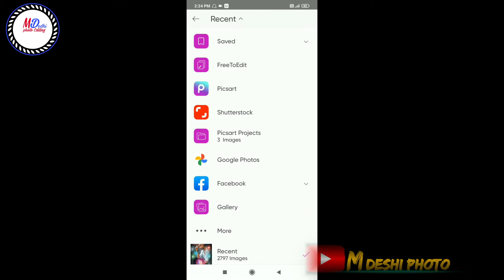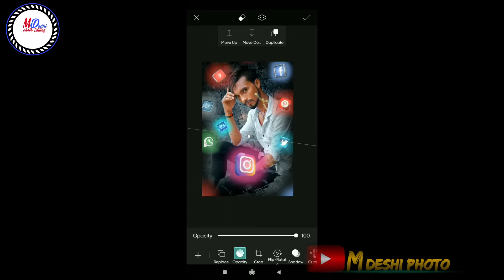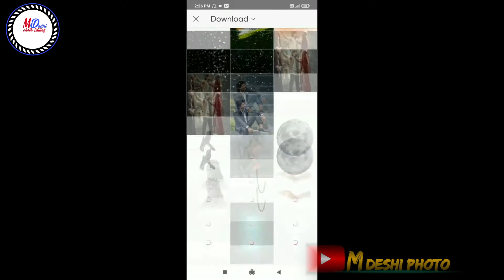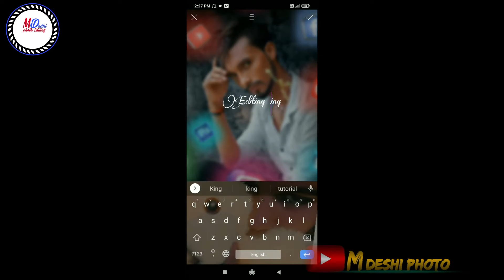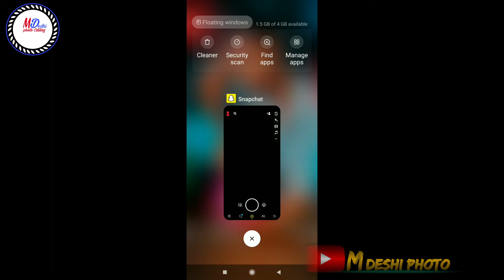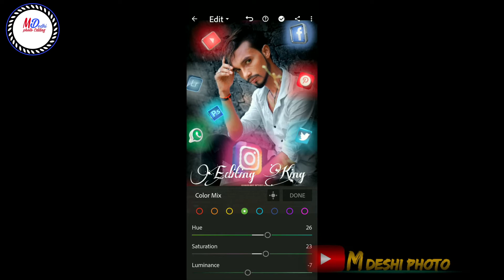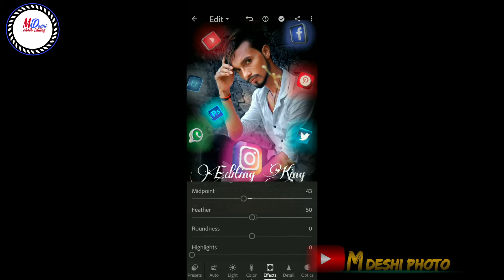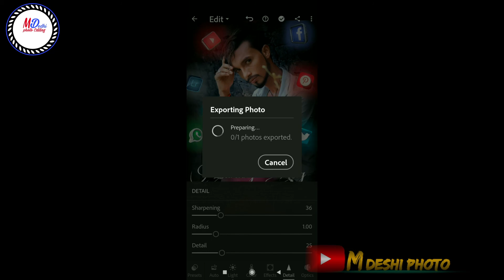Apps photo editing kaise kare // New Tricks photo editing video//( M Deshi Photo) photo editing 2021